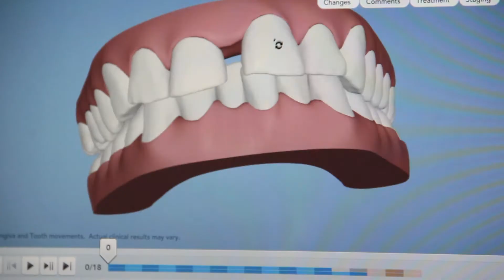Ricardo Hernandez DDS